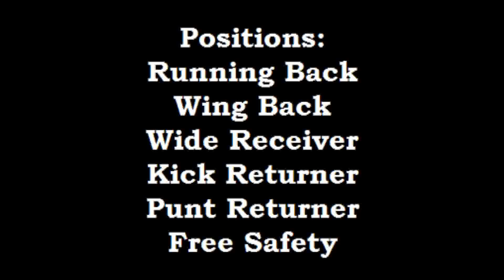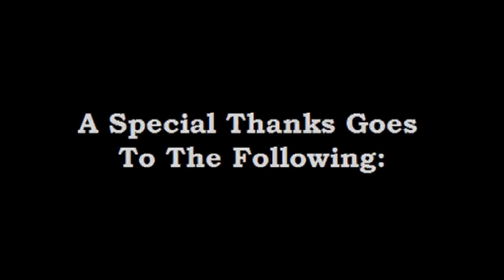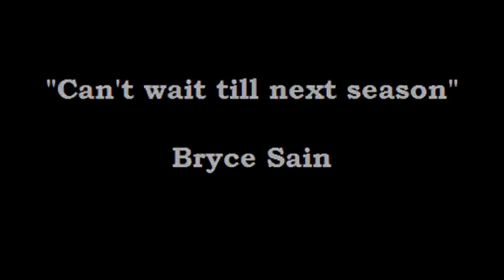Bryce Sain 2012 Football Highlights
Highlights from the 2012 Swain Mite Season